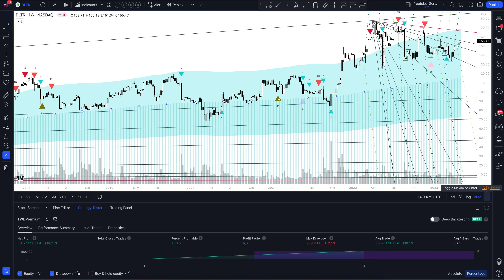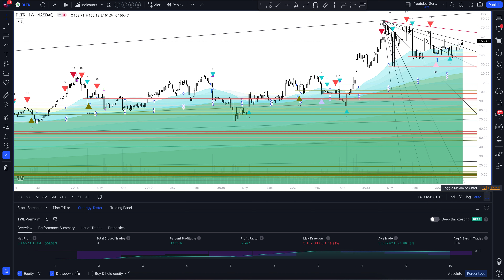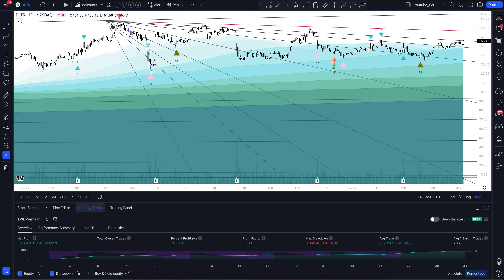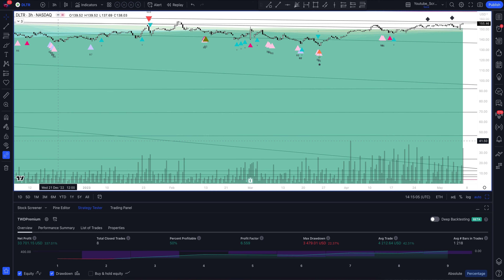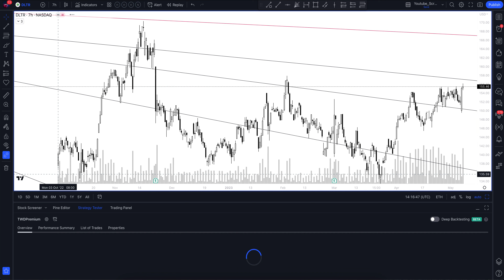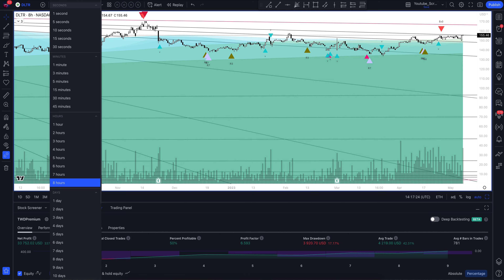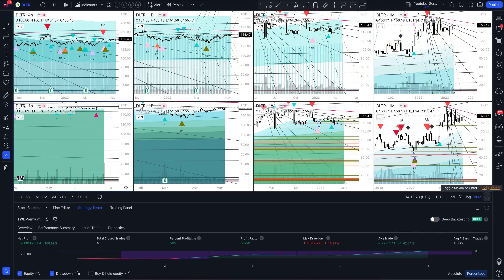Прогноз цены Dollar Tree (DOLLAR TREE, INC) на сегодня и 2023 год. Инвестиции в Dollar Tree Inc. Об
В этом видео вы увидите полный обзор и профессиональную аналитику Dollar Tree на всех временных интервалах, а также узнаете покупать или продавать DOLLAR TREE, INC сегодня и на будущей неделе. Учитывая, что мы проводим анализ месячных таймфреймов для DLTR - это вам поможет сделать прогнозы любой временной интервал. Будь вы начинающий с нуля трейдер или адепт инвестиций - это видео однозначно даст вам полное понимание рыночной ситуации.

Если вас интересует прогноз Dollar Tree на сегодня и завтра - смотрите аналитику DOLLAR TREE, INC на часовом таймфрейме.
Если вы трейдер и вас интересует прогноз цены Dollar Tree на день - смотрите аналитику DOLLAR TREE, INC на дневном таймфрейме.
Если вы инвестор и вам нужен прогноз цены Dollar Tree Inc на неделю - смотрите аналитику DOLLAR TREE, INC на недельном интервале.
Если вы профессиональный инвестор и вам интересен прогноз цены Dollar Tree Inc на 2023 год - смотрите анализ DLTR на месячном интервале.

Вся аналитика сделана с помощью профессионального торгового индикатора The Waved™ Premium. В ней вы найдете торговые сигналы для DOLLAR TREE, INC, VSA анализ Dollar Tree Inc, технический анализ DLTR, сигналы дивергенции для DLTR, обзор торговых паттернов. И узнаете вырастет или упадет цена в ближайшее время. Diodes, Inc. производит и поставляет полупроводниковые продукты. Он предлагает диоды, выпрямители, транзисторы, МОП -фы, защитные устройства, функциональные массивы, отдельные затворы, двойные затворы и стандартная логика, усилители и компараторы, датчики с эффектом зала и температуру. Фирма работает через следующие географические сегменты: Азию, Северная Америка и Европа. Он также предоставляет устройства управления питанием, включая светодиодные драйверы, переключение AC-DC и DC-DC, регуляторы линейного напряжения и ссылки на напряжение, а также специальные функциональные устройства, такие как коммутаторы USB, переключатели нагрузки, супервизоры напряжения и контроллеры двигателей. Компания была основана 15 июня 1959 года и со штаб -квартирой в Плано, штат Техас.